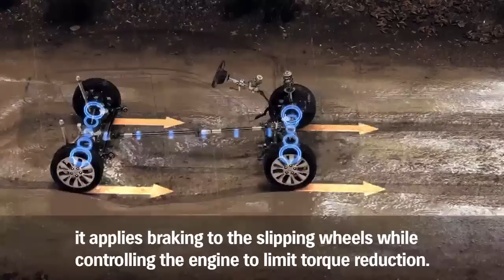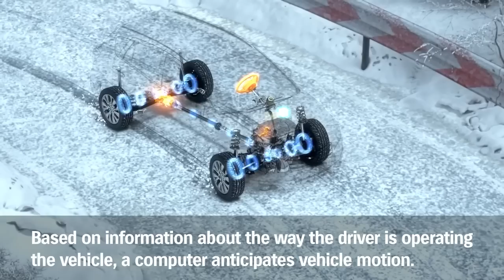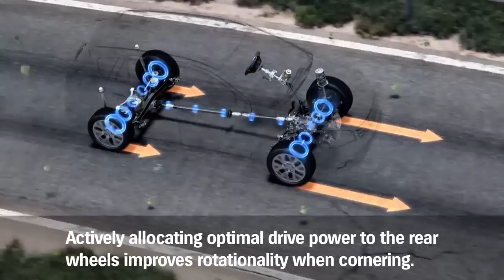Suzuki ALLGRIP 4WD System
The 4WD system "ALLGRIP" has four driver-selectable modes -Auto, Sport, Snow, and Lock. The driver selects the modes using a push-and-turn dial on the centre console.